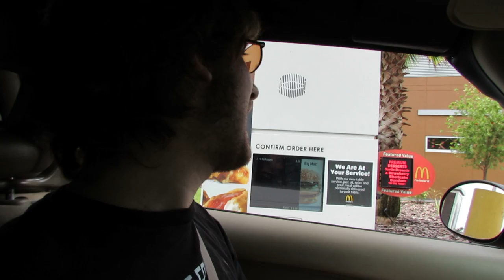CRAZY DRIVE THRU PRANK (GONE WRONG)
This is THE MOST INSANE CRAZY DRIVE THRU PRANK GONE WRONG ON YOUTUBE!!! I was worried about getting caught, this was such a crazy prank! McDonald's did not see this coming!!